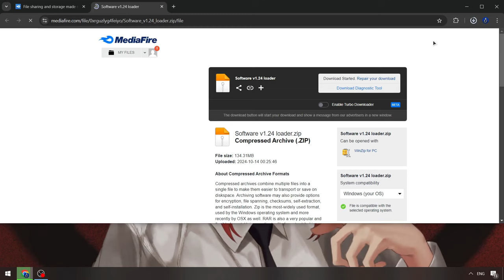Blox Fruits Cheats Menu [Keyless] | Blox Fruits Executor [Pastebin] | Blox Fruits Executor [UPDATED]